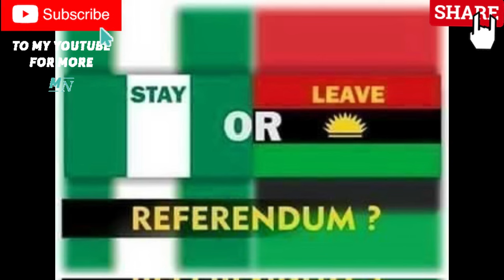BIAFRANS DO U ALL KNOW THAT FINLAND HV BEEN OUR BACKBONE B4 & AFTER THE CIVIL WAR? FullGist👇We Move🚀